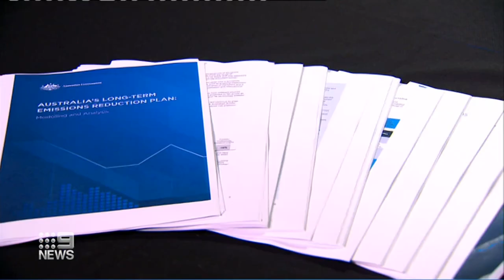Australia's net zero plan panned by climate experts | 9 News Australia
The modelling behind Australia’s net zero climate policy has been widely panned, as countries struggle to reach a deal at the COP26 climate change summit in Glasgow.